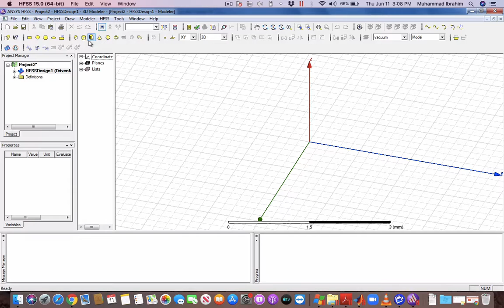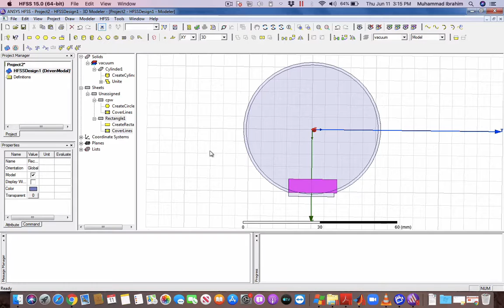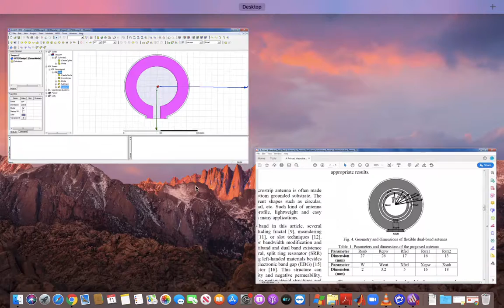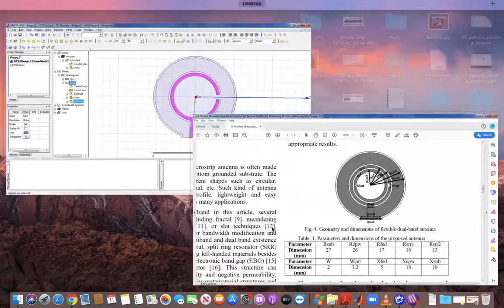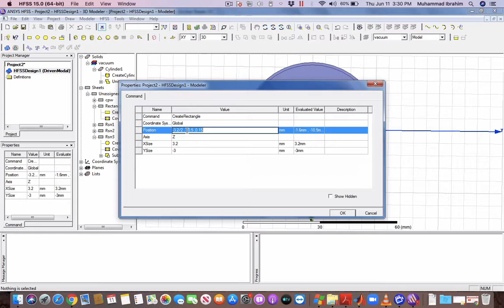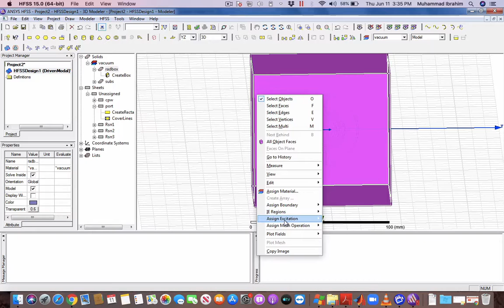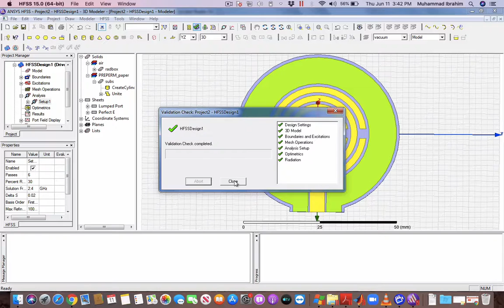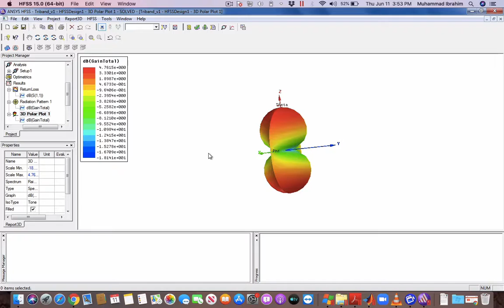Designing a Multiband CPW fed Microstrip Patch Antenna in HFSS | URDU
Dear Viewers,
Based on your requests, a detailed tutorial of designing a CPW fed multiband microstrip patch antenna is demonstrated in this video.